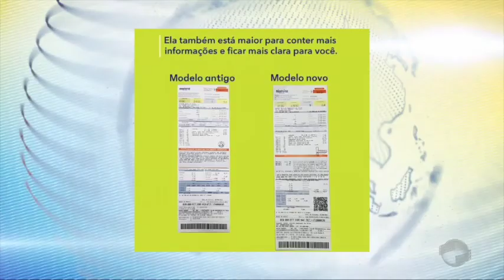Consumidores podem pagar fatura através do pix